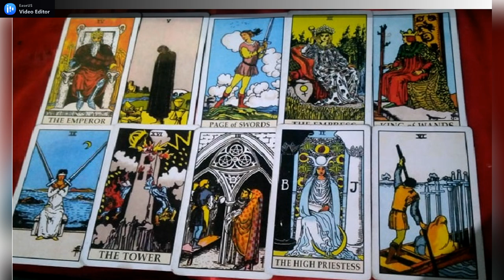GEMINI JULI 2021 | Bimbang dalam Cinta, Kestabilan Karir dan Keuangan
GENERAL LOVE READING ZODIAK GEMINI JULI 2021